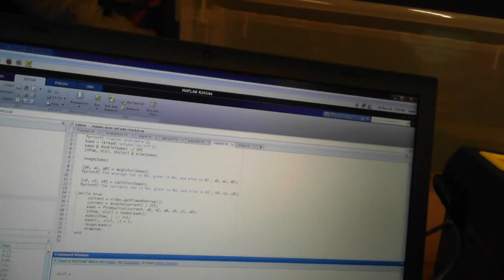Black and white balloon with axes